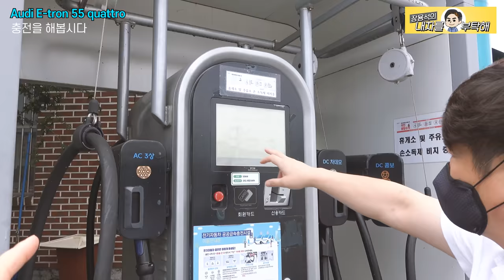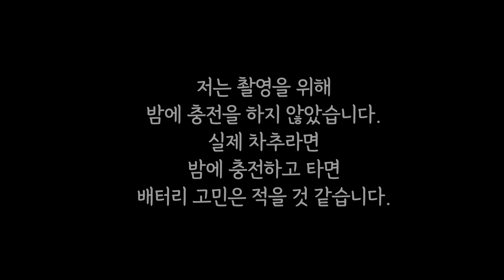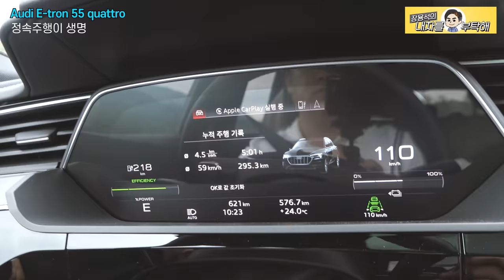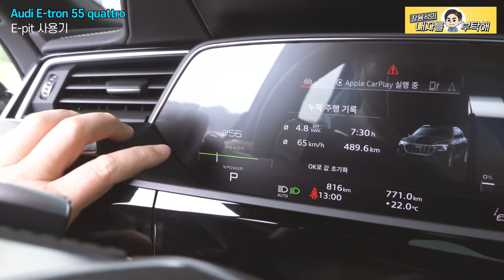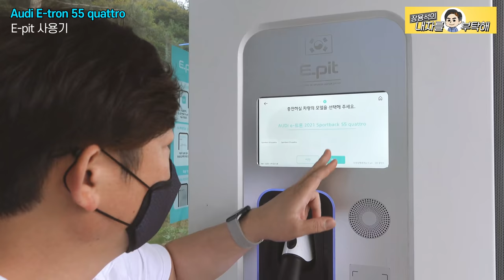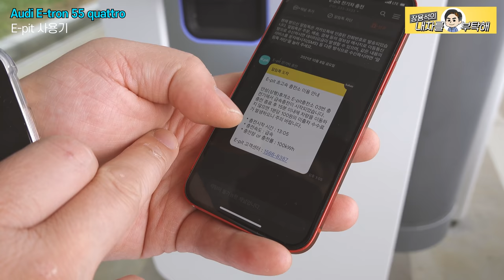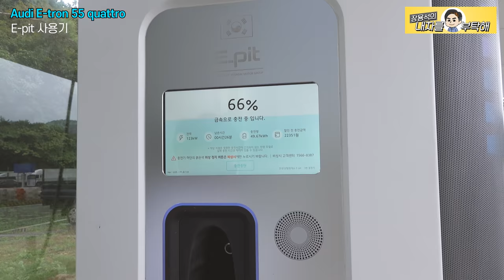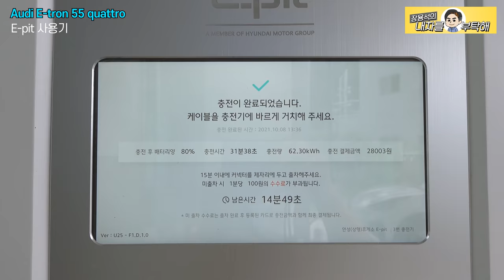⚠️정속 주행 안 하면 방전!! | 이트론 400km 주행 도전의 결과는?🤔 Audi E-Tron 55 quattro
😎아우디 이트론 시승 마지막 이야기!

차주라면 전기차로 장거리를 갔을 때 도착지에서 충전을 하겠지만
저는 총주행거리 촬영을 위해 충전을 하지않고 출발했습니다🤭
😐E-pit까지 무사히 갈 수 있을까요??

**긴 시간 시승을 허락해주신 [코오롱아우토 아우디 송파대로 전시장] 감사합니다**

1번 하남점 (카닥터모터스)  경기 하남시 샘재로 107-1
2번 남양주점   경기 남양주시 오남읍 양지로 77 가동 101호
3번 광주점(기계 고치는아저씨)  광주 북구 연양로95번길 9 1층
4번 부산점(케이티모터스) 부산광역시 기장군 정관읍 예림1로 6
5번 동탄신도시점(오토리페어) 경기도 화성시 효행로 1156번길 9 (병점동)